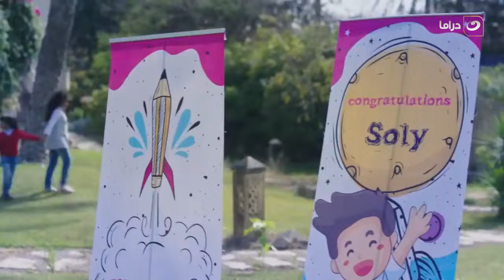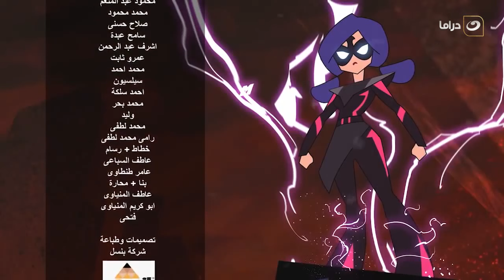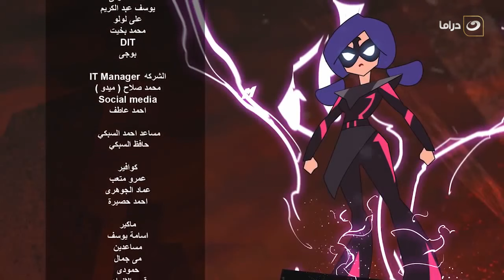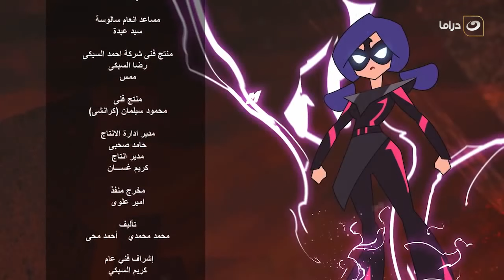"Super Miro series - Episode 21 | سوبر ميرو - الحلقة الواحدة والعشرون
مسلسل سوبر ميرو  تدور قصة المسلسل (أميرة طفطف) مسئولة سوشيال ميديا في موقع (الخبر اﻷكيد)، تعاني من والدها الذي يعاملها مثل اﻷطفال، ومن تعنت مدرائها في العمل، وتحاول البحث عن مكامن قوتها الخاصة، فيساعدها صديقها على امتلاك قدرات خارقة.
المسلسل بطولة : ايمي سمير غانم , سمير غانم , حمدي الميرغني , محمد ثروت , إنعام سالوسة
إخراج : وليد الحلفاوي تأليف : محمد المحمدي , أحمد محيي